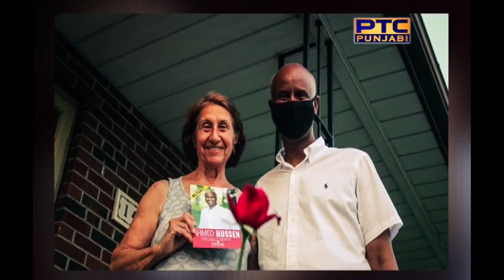Tuhada Umeedwar with Ahmed Hussen | Liberal Candidate York South Weston Toronto